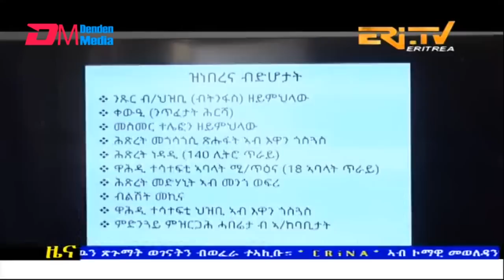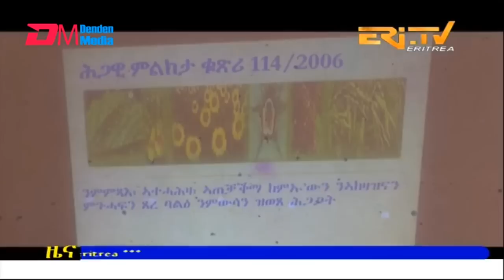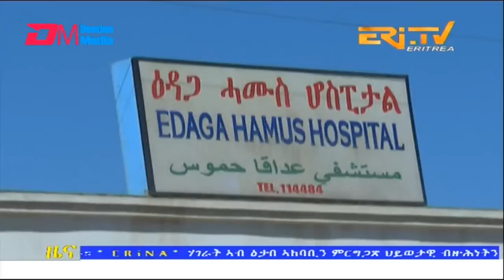Evening News in Tigrinya for December 7, 2022 - ERi-TV, Eritrea